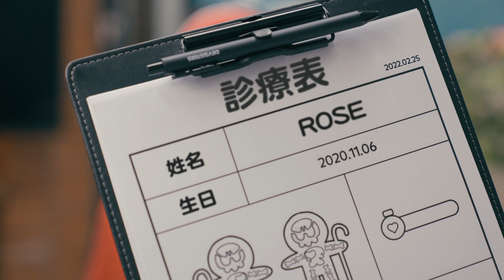【餅乾告訴你】健康第一！好骨力醫院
2月26日  21:00 影片大公開，記得鎖定頻道喔~